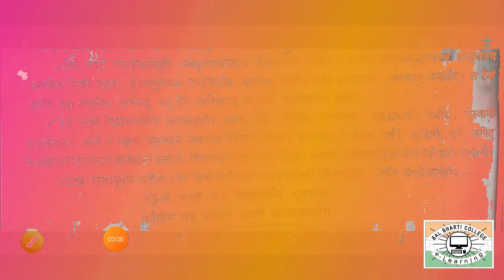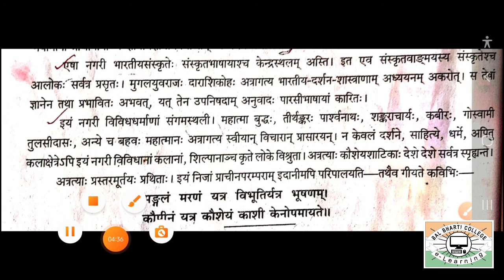10 SANSKRIT CHP 1 VARANASI PART 2